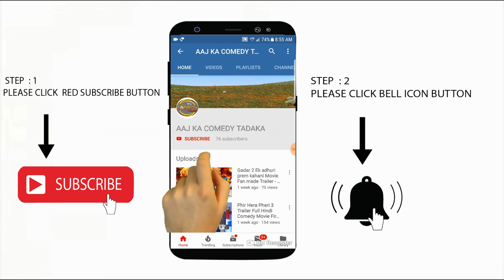સાતમ આઠમ No જુગાર Chalo Ramva |teen patti | gujarati comedy video | janmashtami special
AAJ KA COMEDY TADAKA
Mitron releases on 14th September.

નવા નાટક, ફિલ્મ, ગીત, કોમેડી સીન વગેરે અપલોડ થયાની જાણકારી મેળવવા માટે હમણા જ આ ચેનલને સબ્સ્ક્રાઇબ કરો:

ALL GUJARATI COMEDY MOVIES, HOLLYWOOD MOVIE AND COMEDY VIDEO WATCH

SOCIEAL MEDEL LINK

 MORE VIDEO  PLESE VIEW
 1 Shu Thayu? - Official Trailer | Gujarati Comedy Movie Trailer  :-

2  Robot 2.0 Trailer HD - First Look | Fanmade | Rajinikanth | Aksh:-

3 Phir Hera Pheri 3 Trailer Full Hindi Comedy Movie First Look Paresh Rawal, Suniel Shetty:-

4 Krrish 4 Official Teaser Trailer HD 2019 :-

These channel are designed to make the audience laugh through amusement and most often work by exaggerating characteristics for humorous effect.
satam atham,janmashtami special,jugar ni moj,moj,jugariya,jugar ramta pakdaya,yo yo jv no jugar,ha moj ha,moje moj,thejayveersinh,comedy video,funny video,india,gujarat,ahmedabad